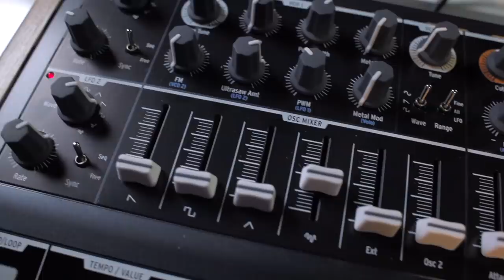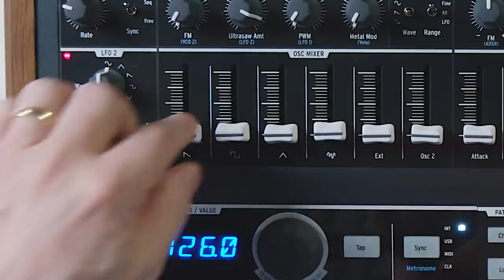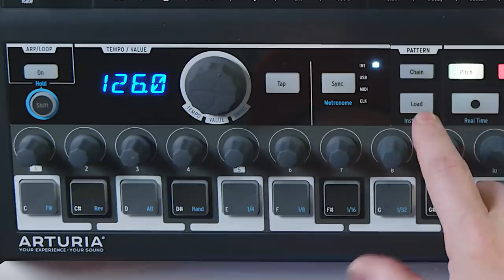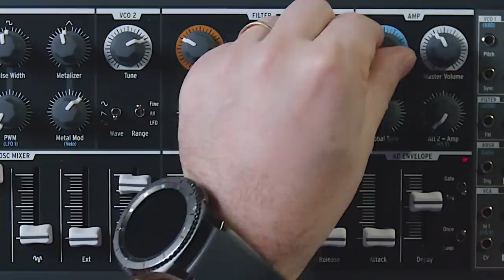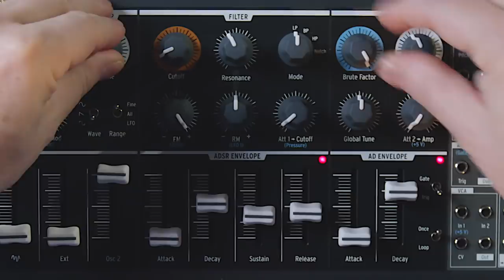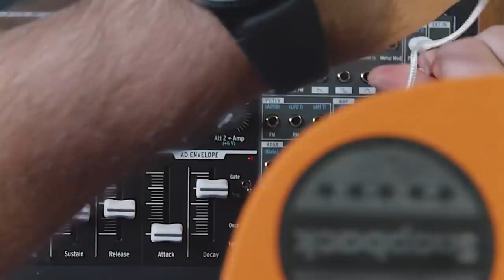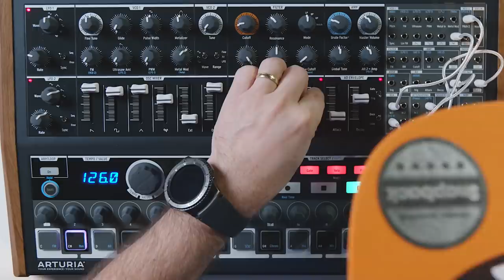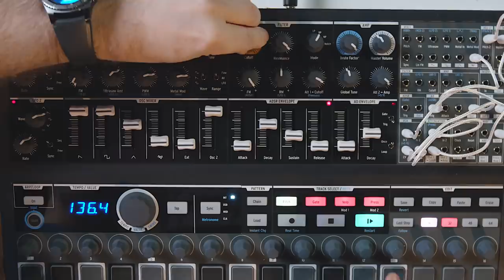UN KICK BRUTAL avec le MINIBRUTE 2S - synthé analogique Arturia - Dans La Boite avec Knarf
Transformez le synthé analogique Arturia MINIBRUTE 2S en boite à rythme avec KNARF !

FICHE TECHNIQUE
- Synthétiseur de séquence
- Séquenceur triple couche avancé
- Enveloppes ADSR et AD pouvant se déclencher en boucle
- Attaches Rackbrute 3U ou 6U
- Patchbay 48 points